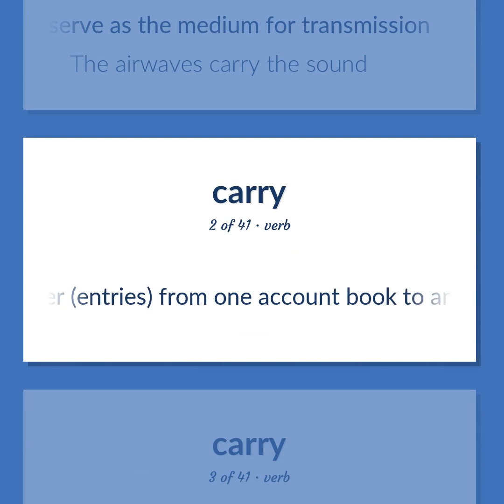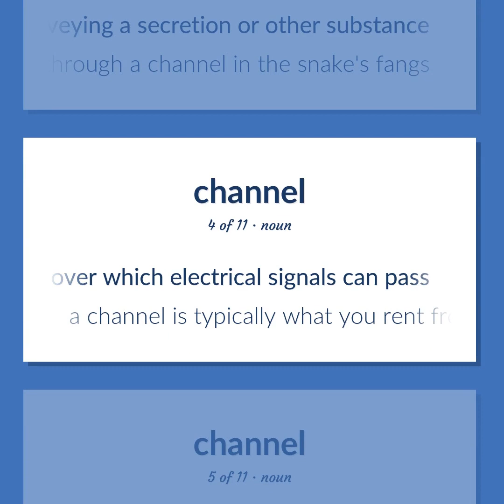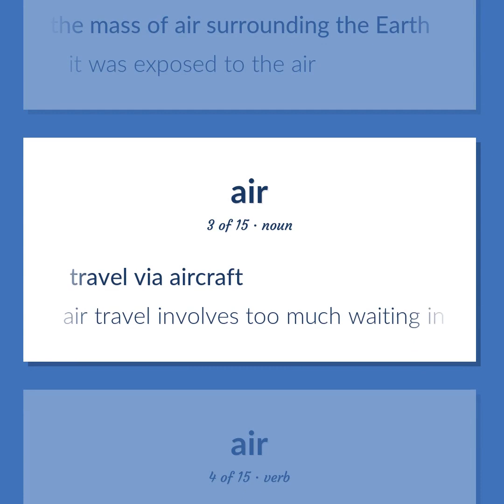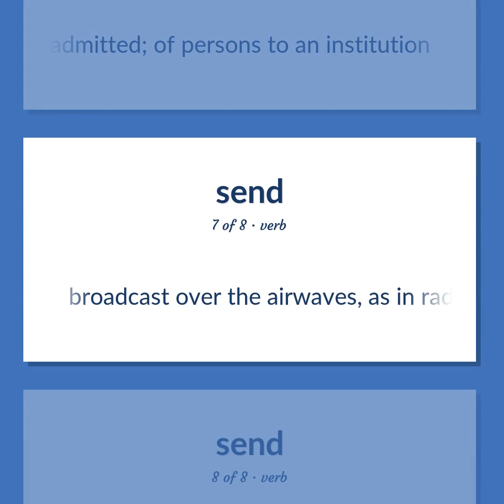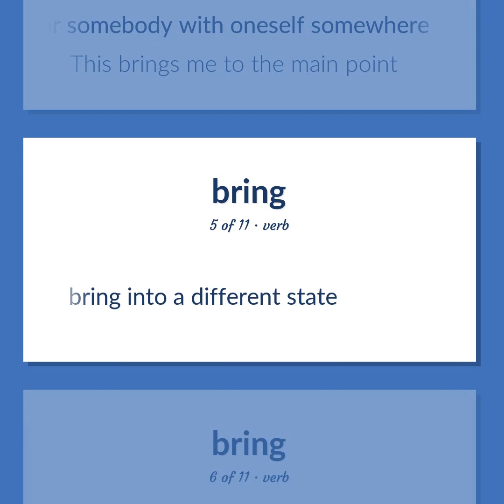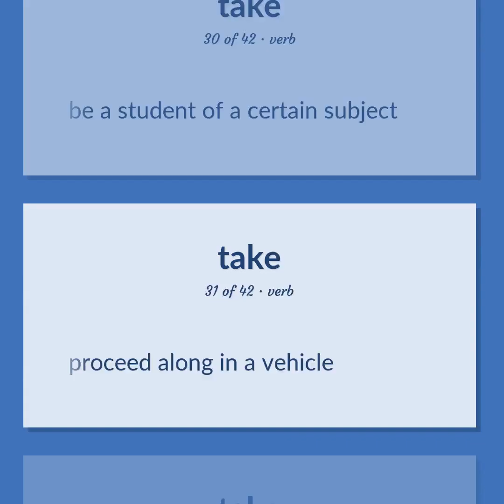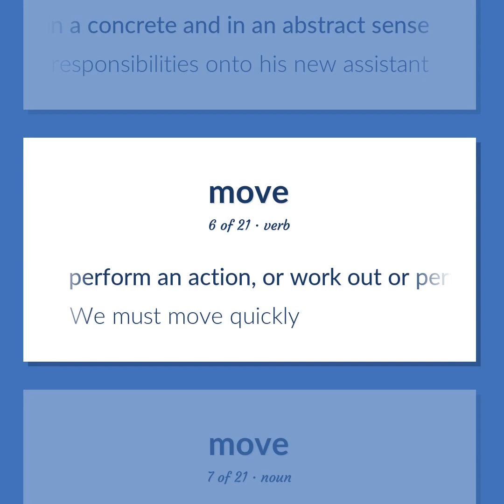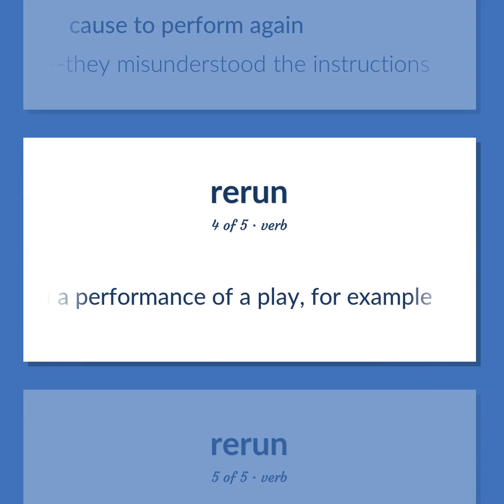Transmit - 279 English Vocabulary Flashcards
TRANSMIT meaning. Following our free educational materials, you learn English in a great way with ease and efficiency.